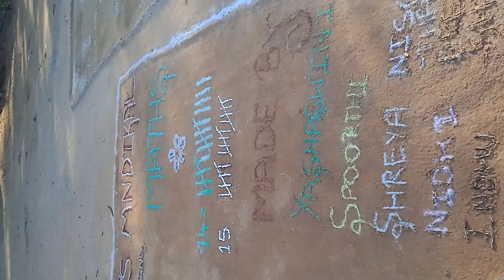22 December 2022